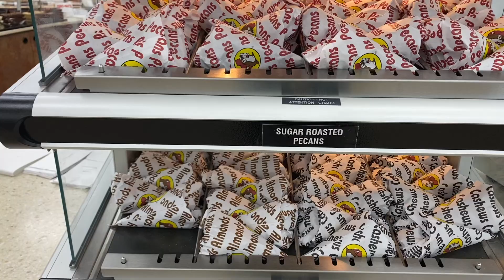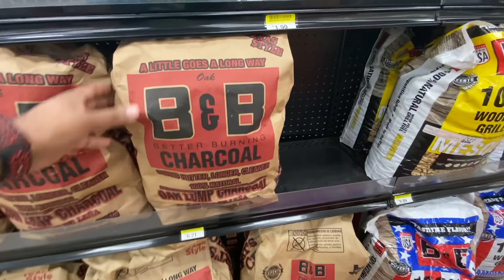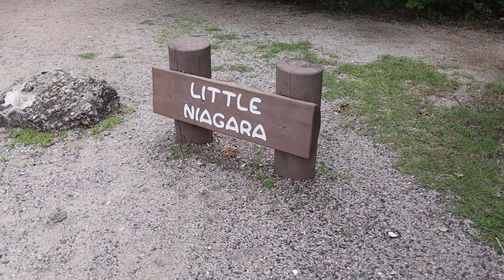little niagara falls in middle of the forest | நடு காட்டில் ஒரு நயாகரா | kitchen syllabus|road trip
a raod trip to okhahoma national park.little niagara trip.middle of the forest we found one little falls called niagara.from dallas to sulpher,OK.tamil pasanga from usa.this is part 1 and part two will be posted in next two days.